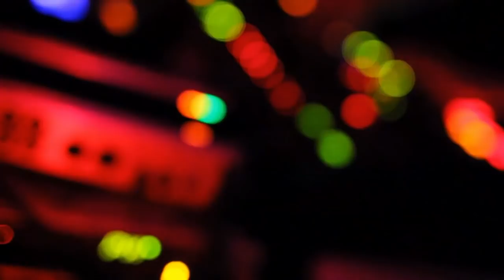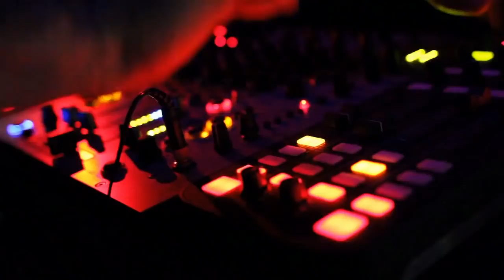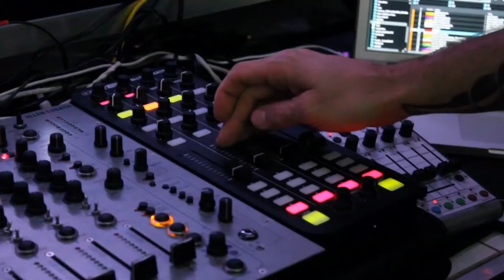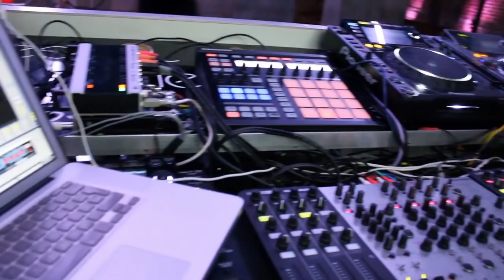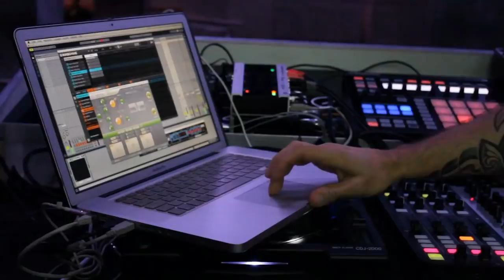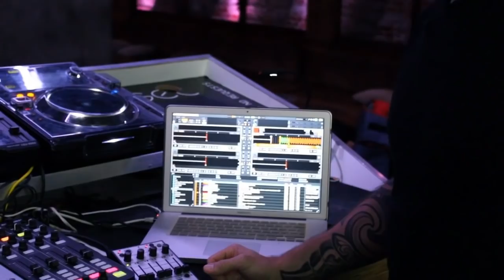Chris Liebing Interview: How I Play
If you enjoyed Chris Liebing's tracks in the video, consider purchasing them here on Beatport's